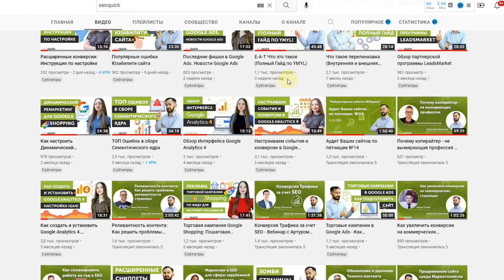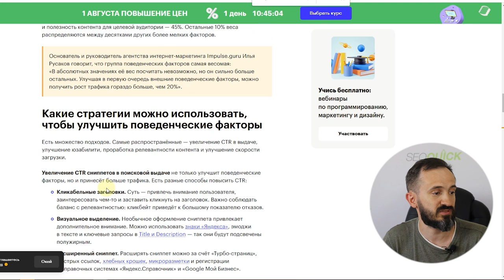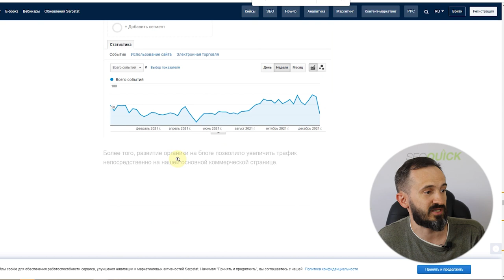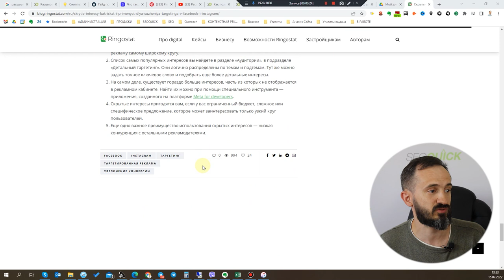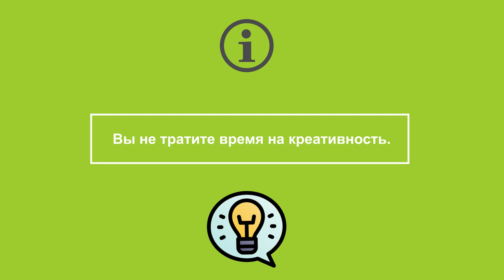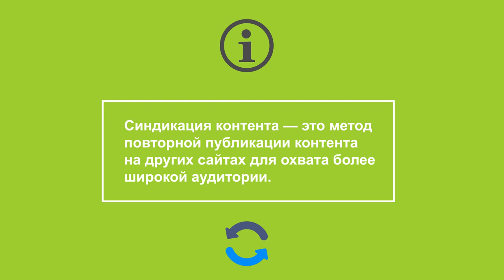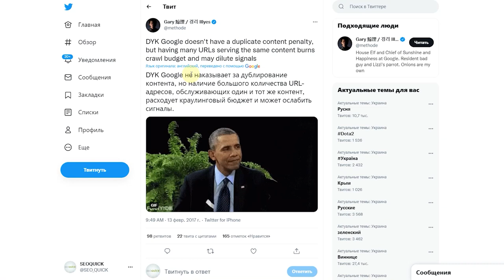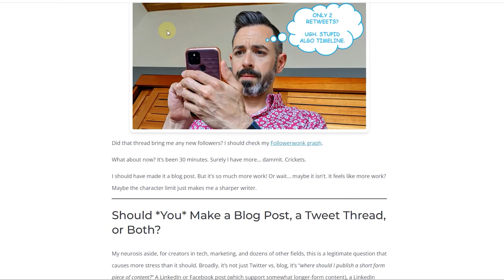Синдикация Контента в SEO (Инструкция)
Синдикация контента — это повторная публикация веб-контента на высококачественном стороннем веб-сайте  для охвата более широкой аудитории, и который ссылается на ваш исходный контент.

Синдицированный контент не обязательно должен быть записью в блоге или статьей. Любой вид цифрового контента может быть синдицирован, включая сообщения в блогах, статьи, инфографику, видео и аудиоподкаст. Cиндицированный контент не только увеличивает ваш охват и узнаваемость бренда, но также создает ссылки и может помочь привлечь больше трафика к вашей оригинальной статье. Поступая таким образом, вы действительно можете представить свой контент тысячам онлайн-пользователей, которые могут даже не знать ваш бренд или ваш бизнес!

Это хорошо работает для организаций, которые сосредоточены на маркетинге на основе учетных записей, поскольку вы можете предоставить поставщику синдикации контента список ваших целевых учетных записей.

Действительно, это лучше всего работает для тех, кто ищет лучшую видимость и большую известность, чтобы представить свой бренд более широкой аудитории. Синдикация контента не подходит SEO-специалистам, стремящимся к немедленным результатам. Для всех остальных синдикация контента становится идеальной стратегией повышения узнаваемости бренда.

Содержание
0:00 Вступление
1:55 Что такое синдикация контента?
3:02 Примеры и способы создания синдицированного контента
12:24 В чем выгода синдикации контента?
19:48 Cтатья Ahrefs
23:45 Как создавать синдицированный контент и размещать его?
29:51 Где еще бывает синдикация контента в других сферах?
35:00 Как автоматизировать синдикацию контента для своего бизнеса?
38:11 Стоит ли заказывать синдицирование контента сторонними организациями?
40:28 Заключение